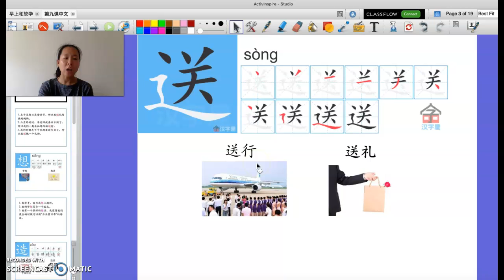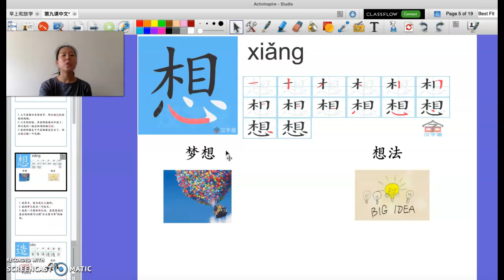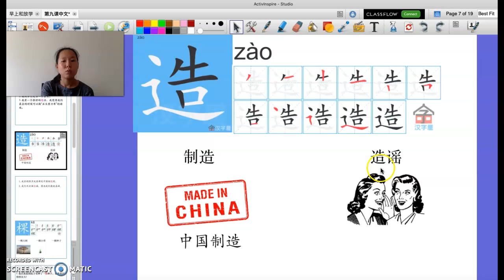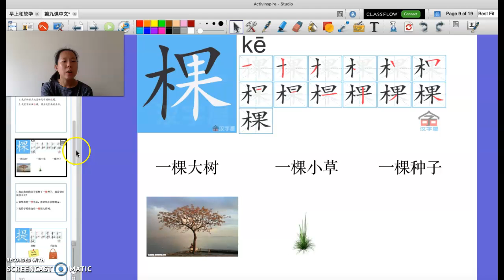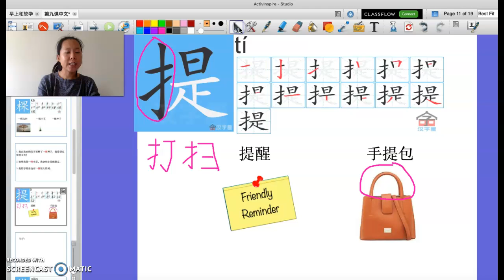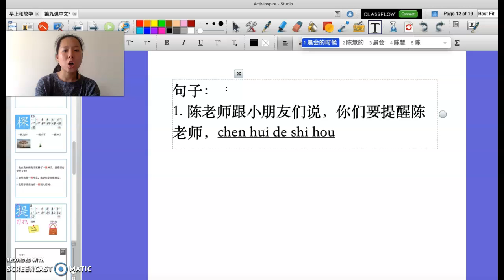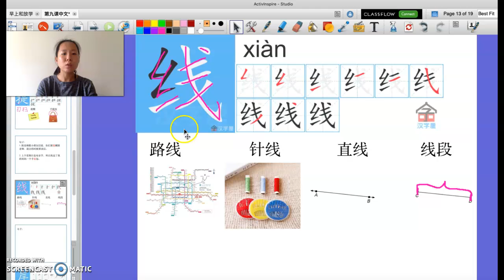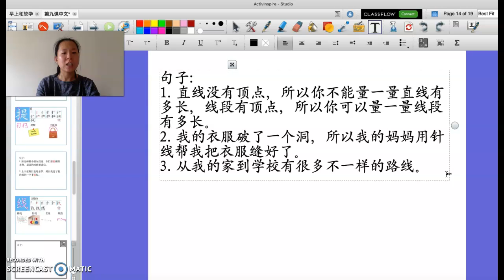Lesson 9 word 5-6